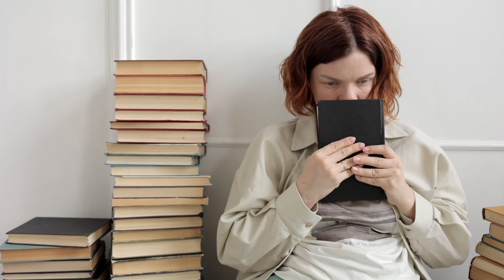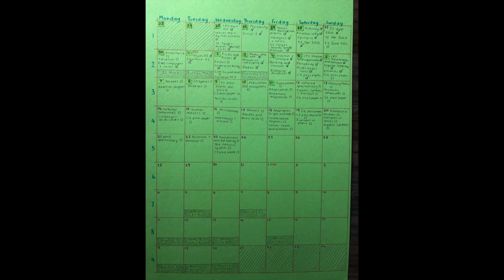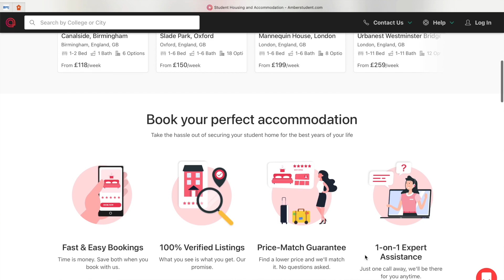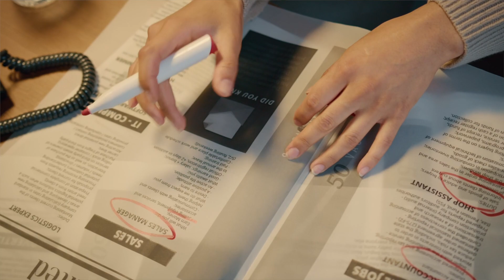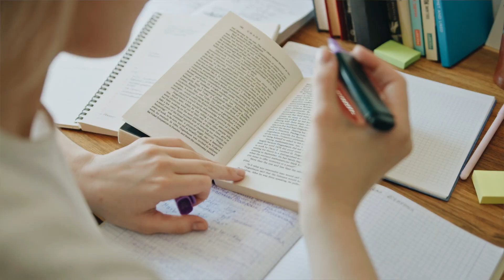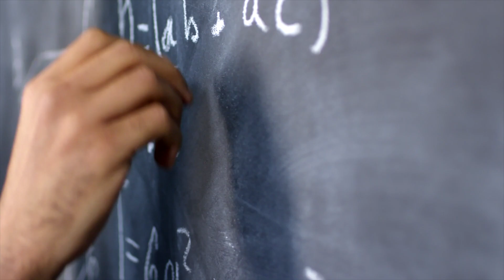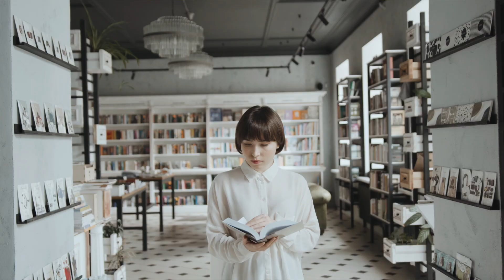How I Got A*AA in A-level Biology, Chemistry & Maths | Tips & Tricks To Achieve HIGH A-level Grades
Hi everyone! In this video I give you some of my pieces of advice on how to make sure you achieve those high grades at A-level. I used all of these techniques when revising for A-level Chemistry, A-level Maths and A-level Biology, and I think they are really important and effective.

🧡 Amber

Amber is a brilliant platform through which students can book accommodation near their universities! For a wide range of accommodation options that cater to your preferences and budget, visit the link below and you'll have a guaranteed seamless booking experience. They are operational in over 100 cities, so you are bound to find a place you like wherever you are!

🔗 Links

Videos you'll enjoy if you liked this one 🎥

My name is Hiba and I'm a 4th year medical student 👩🏻‍⚕️ and cake artist 🍭 living in Manchester in the UK. I study at the University of Manchester. I make videos for aspiring medical students, and also about my journey through medical school in general. I LOVE to hear from you - whether it's a question, video idea, feedback, or you just want to be friends, get in touch and I will get back to you as soon as possible 🥰

💬 I respond to every comment - the quickest way to get in touch!